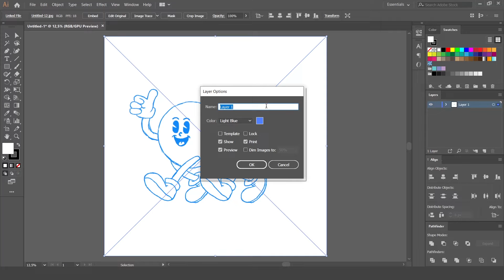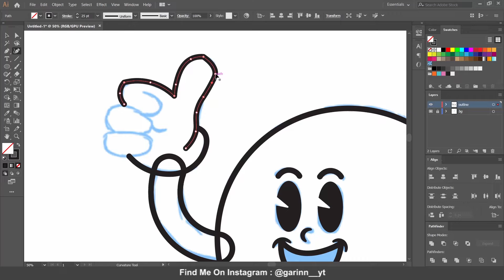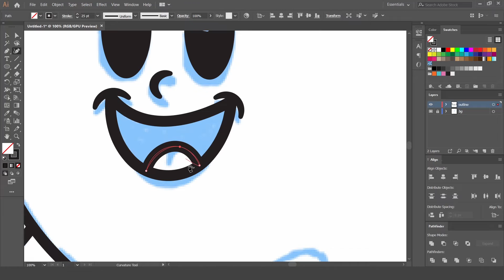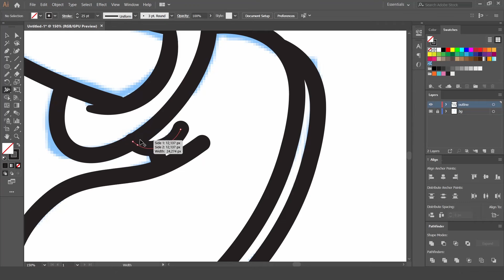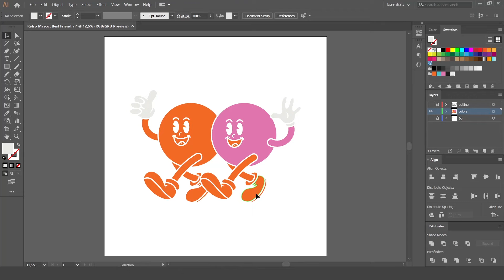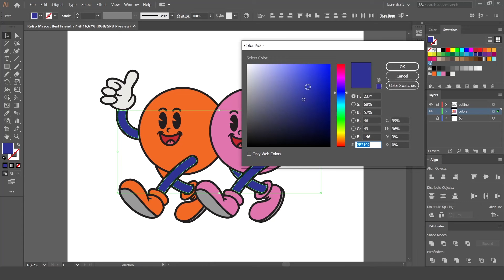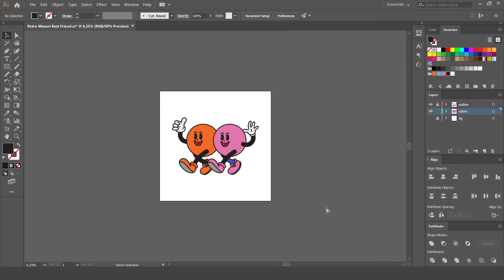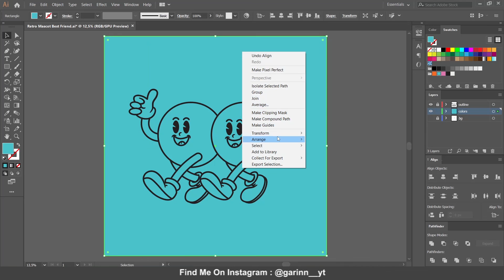Adobe Illustrator Tutorial - Retro Mascot Vector Illustration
In this video I want to share How To Create Retro Mascot Vector Illustration in Adobe Illustrator CC.